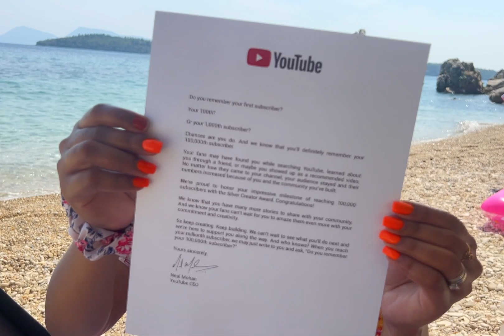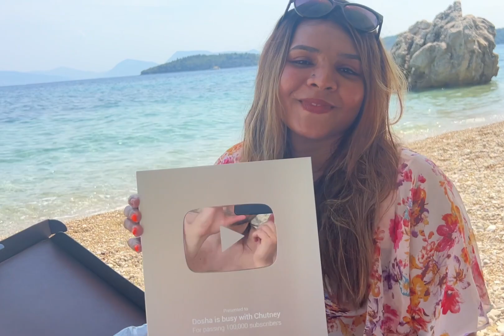അങ്ങനെ ദോശക്കും ചട്ട്ണിക്കും Silver Play Button kitty ❤️ |YouTube| abhi